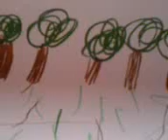the deers meet the giant pigs! ;O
Jim really wants a friend so when he meets alfie he is thrilled. But then the giant pigs come to try and take over the world! Will jim and alfie survive? This video should be watched before 'the giant pigs return'